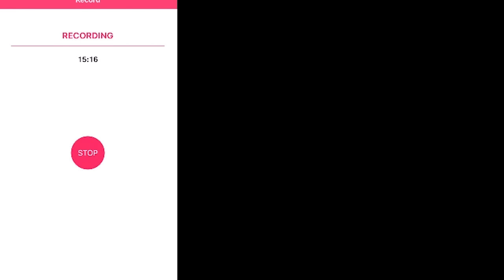GoVlog Ep.5 Gym Battle Guide/Time: Pokemon Go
Join the Motivational gamer in this pokemon go video as we talk about everything you need to know about gym battles.